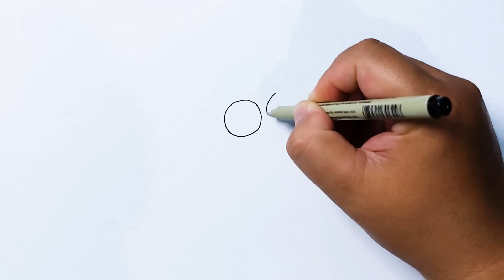Menggambar dan Mewarnai Temanku Susanti pulang ke Indonesia | Upin & Ipin kreatif anak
(FULL) Upin & Ipin Musim 16 - Upin & Ipin dan kawan Sedih Susanti mau pulang ke Indonesia, Temanku Susanti jangan pergi.